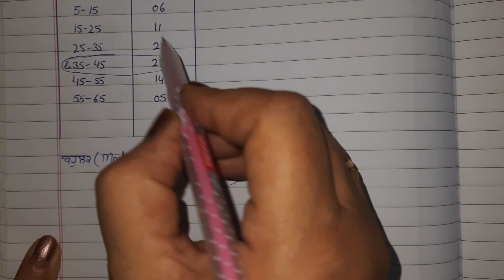CLASS 10 , CHAPTER 14 ,EXERCISE 14.2 / QUESTION NO 1 # STATISTICS